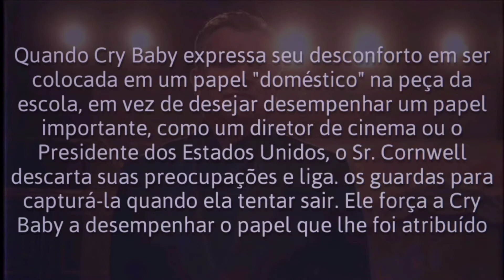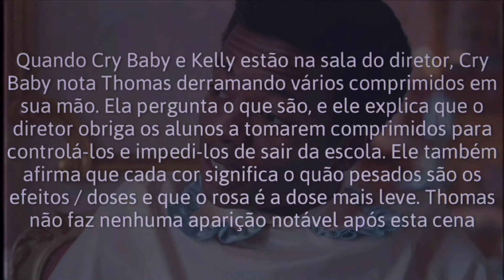tudo sobre os personagens secundários do filme k-12 (parte 2) ✏️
creds: wiki fandom